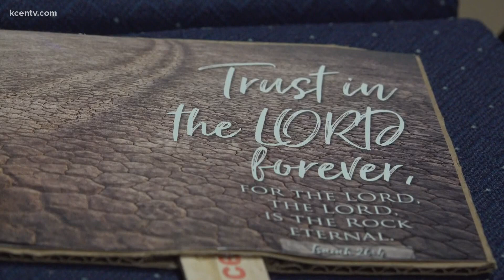Salado church faces inflation while trying to rebuild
After a tornado in April wrecked havoc to First Cedar Valley Baptist Church, the congregation says it's leaning on their faith while trying to rebuild.